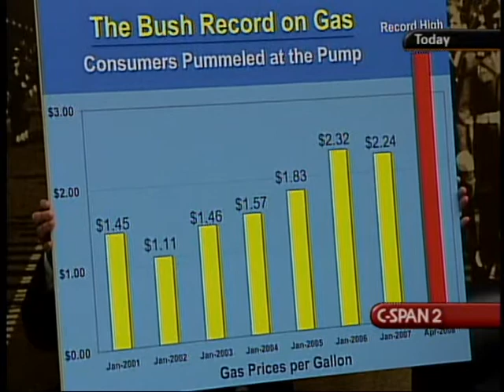Oil Prices and the Strategic Petroleum Reserve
Oil Prices and the Strategic Petroleum Reserve - 205029-1-DVD - Select Committee - 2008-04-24 - Select Committee for Energy Independence and Global Warming.  Witnesses testified about the economic impact of rising international oil prices, the administration of the strategic petroleum oil reserve, and proposals to suspend purchases of oil for the petroleum reserve to reduce gas prices in the U.S. They also talked about the impact of speculation in the oil market and factors that have artificially driven prices above expected market values. Filmed by C-SPAN. Non-commercial use only.